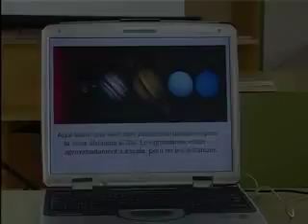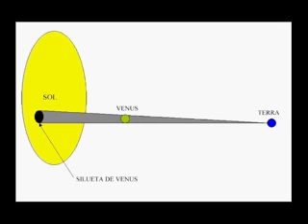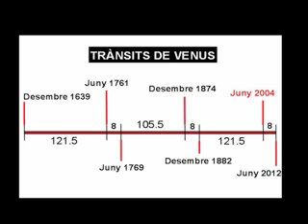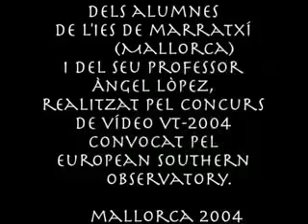The Venus Transit 2004 - An Educational Experience (English, Spanish and Danish subtitles)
My first (and currently only) video test. TOPIC: The rare transit of Venus, which only occurs approximately twice every more than 100 years!

High school students, assisted by their teacher Àngel López, explained the phenomenon to other students. At the same time, they participated on an international observing campaign organized by ESO (European Southern Observatory) to re-determine the Earth-Sun distance. They used solar telescopes to do their observations and the solar parallax trigonometric method to do their calculations.

This method was first proposed by Sir Edmund Halley in the eighteenth century.

DATE: June 8, 2004. SPOKEN LANGUAGE: Catalan. DIRECTOR & PRODUCER: Jordi Forteza-Behrendt. MUSIC: Plàcid Forteza.